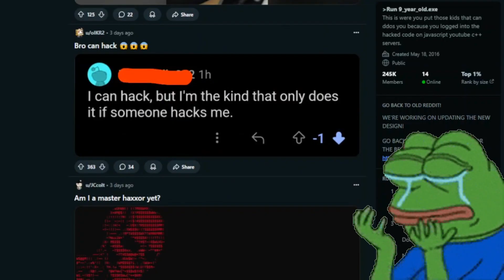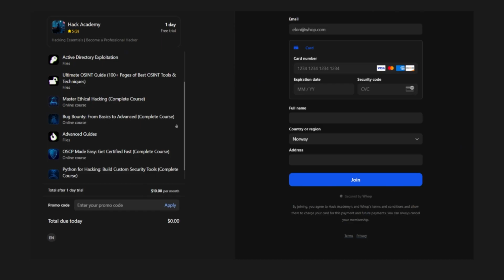Stop Studying Cybersecurity